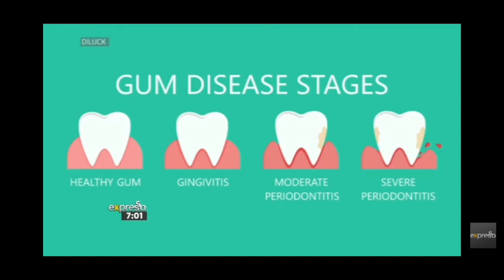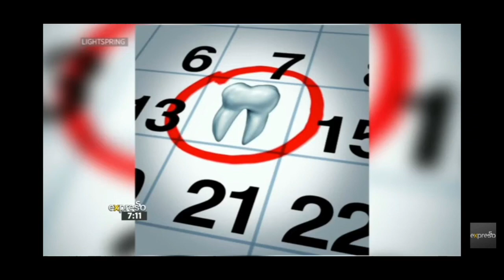Expresso Show Dr Clifford Yudelman OptiSmile Founder-Principal Dentist "Best Dentist Cape Town"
Dentist Cape Town - September is national oral health month. Watch Dr Clifford Yudelman from OptiSmile Advanced Dentistry and Implant Centre Sea Point interview and shed light on some of the following: sensitive teeth, gum disease, bleeding gums, teeth whitening, oral health and many other things.

00:06
thank you so much for keeping it locked
00:08
september
00:08

to have a founder and principal dentist
00:37
at OptiSmile advanced dentistry
00:41
and implant center in cape town dr
00:44
Clifford Yudelman joining us to
00:45
a
01:11
can we do about sensitive teeth and in
01:14
particular bleeding gums
01:16
okay well sensitive teeth
01:19

sensitivity on biting
02:00

02:16
bleeding gums the most common one of the
02:18

is flossing so important so
02:59

periodontitis what's the difference
03:29
so gingivitis is is reversible you just
03:32

periodontitis
04:03
but particularly in smokers their gums
04:06

want to know more about teeth whitening
05:09
let's start with
05:10
the teeth whitening process itself how
05:12
long does it or should it last how long
05:14
will your teeth stay white so after a
05:15
process
05:16
is it permanent or does it kind of wear
05:18
off so
05:19

most people should be getting a
07:08
professional cleaning every six months
07:10
and seeing the dentist once a year there
07:12
are patients that i see
07:14
that have fantastic teeth and i say you
07:17
know
07:18
you come back in 12 months for a
07:19
cleaning and we only need to see you in
07:21
24 months
07:22
and there's other people they come in
07:24
every six months and there's always
07:26
p
find a dentist that you trust ask your
08:25
friends
08:26
read reviews go go online
08:30
do your research and when you see that
08:33

09:03
go and google the best dentist in cape town
09:06
town i have a feeling his name will pop
09:07
up um thank you so much for for taking
09:09
this time out
09:10
and for for uh proudly supporting your
09:12
industry as well during
09:13
national oral health month um just a few
09:16
tips on how we can take better care
09:18
of our own oral health something that's
09:20
going to put you in good state for the
09:22
rest of your life so make those
09:23
adjustments
09:34
now